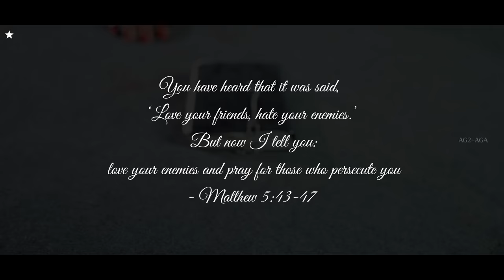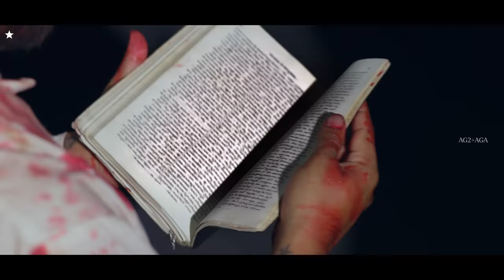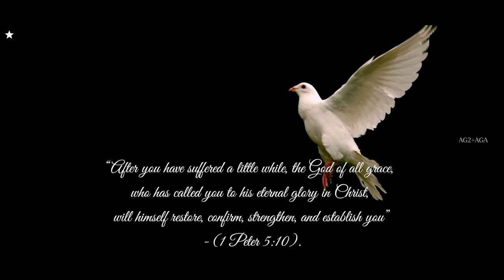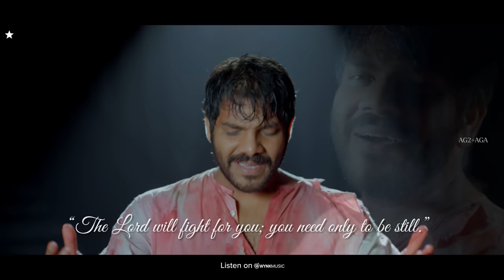KRAISTHAVA | CHRISTIAN DEVOTIONAL SONG | NOEL SEAN | PS 46:10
All Glory To Almighty GOD Alone !

LYRICS -
Ela Tiredi Ee Mounam
Devuni Chenthaku Ee Dooram
Kali Nadaka Tho Prayanam….
Dooram….Dooram….Chala Dooram…….!

Viswasame aa Teeram
Namminavadide aa Rajyam
Mullapodallo ee Margham
Dooram….Dooram….Chala Dooram…….!

Khastale Vachhina…Kanneelai Munchhinaa
Kalinadaka Aagunaa eeee Rooju….
Lokamanta Dooshana Yesulo Rakshana
Anta Velivesina……..Vadaladu……!

Kraisthava ….O Kraisthava
Devuni Prema Yenadu Vadaladu….

Kraisthava ….O Kraisthava
Devuni Prema Yenadu Viduvadu….

1 Ch :

Nee Maatalinna Nee Vadinaina
Neethone Brathukannaa…Nee Vaipe Vastunaaaa…..

Nee Maatathone Nuvvu Veliginchina
Nee Chinni Deepanai….Nee Vaipe Vastunaaaa…..

Neevalle Addupadi…Nannu Himsinche…
Dhustudi Alochanatho…Patti Vedinche

Aaripokundaa Nannu….Veliginchavaaa
Nitya Jeevamloki Deva Nadipinchavaa

2 Ch :

Nee Vakyaminnaaa Nee Mandirana…
Kanneelepeduthunammmm…..Memu Sagilapadutunam

Siluvalo Nuvvu Kshaminchamante….Neelage Prardistunam
Memu….Neelage….Kshamisthunam…..

Lokamanta Meda Padi Vaduvune Balistunte….
Nee Vakyam Chethulu Katti….Prardhane Cheyamante….

Edemaina Inka Prabhu Nee Istamu….
Vechiunnamu Prabhu Nee Chittamu…..

Dooram….Dooram….Chala Dooram…….!

Visvasame aa Teeram
Namminavadide aa Rajyam
Mullapodallo ee Margham
Dooram….Dooram….Chala Dooram…….!

Kraisthava ….O Kraisthava
Devuni Prema Yenadu Maruvadu….

Kraisthava ….O Kraisthava
Devuni Prema Yenadu Cheragadu………..…!

Composed, Written & Sung By Noel Sean
Violins - Sandilya Pisapati
Song Final Mix - Vinay Kumar
Recorded at Jubilee 10
Sound Engineer - Rakesh
Music On Believe

Producer - Noel Sean & Infinitum Media
Concept,Screenplay & Direction - Noel Sean
Video, Edit & Di - Swipe Up Productions
Hair & Make Up - Thimmappa Boya